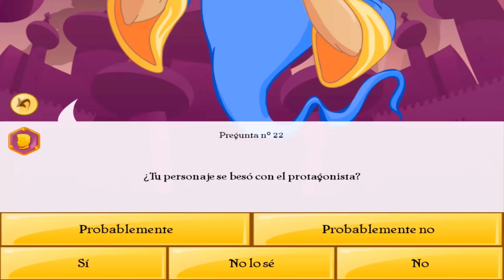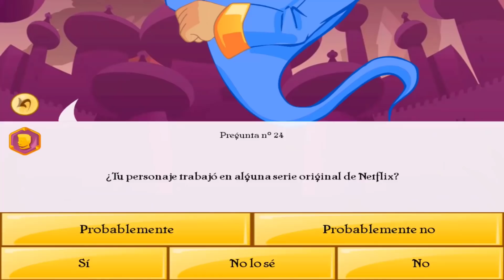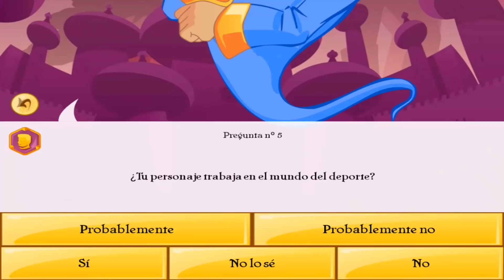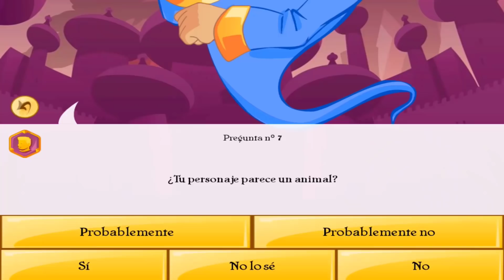AKINATOR ADIVINA PERSONAJES DEL JUEGO DEL CALAMAR !!